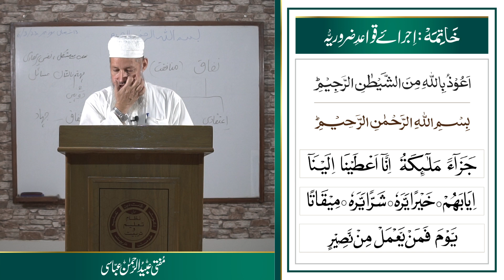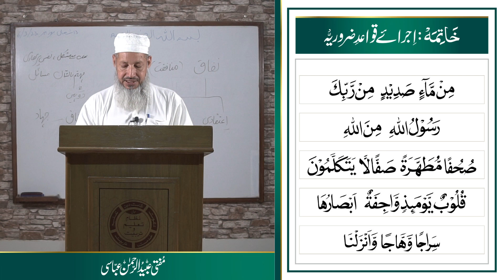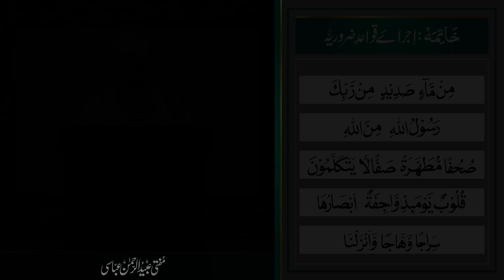Noorani Qaida | Mufti Ubaid ur Rahman Abbasi | خَاتِمَہْ اجرائے قواعد ضروریہ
نورانی قاعدہ | خَاتِمَہْ  اجرائے قواعد ضروریہ

مدرس: مفتی عبیدالرحمٰن عباسی
مرکز تعلیم وتربیت
مسجدُالصدیق کلفٹن بلاک 5 ، کراچی

Mufti Ubaid ur Rahman Abbasi
Markaz-e-Taleem Tarbiyat
Masjid-us-Siddique Clifton Block 5, Karachi